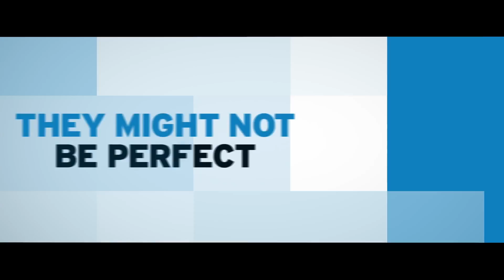Ideal Home Official Trailer #1 (2018) Paul Rudd Comedy Movie HD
Ideal Home Trailer 1 (2018) Paul Rudd Comedy Movie HD [Official Trailer]